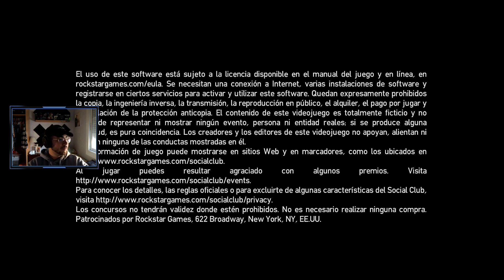EL REY DE LA NOCHE - Grand Theft Auto: The ballad of gay Tony #2 🗽❤️